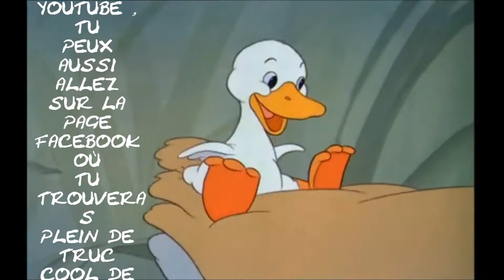MAXI BASTON DE NINJA avec le MANY chivaley deadliest warrior sa mère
un jeu énorme avec des NIIINJA dedans sa mère!